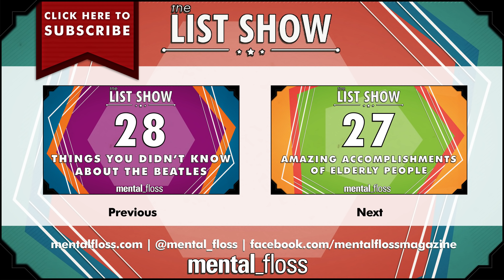39 U.S. City Name Origins - mental_floss List Show Ep. 446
A weekly show where knowledge junkies get their fix of trivia-tastic information. This week, John shares the name origins of some of America's cities!

WE'RE ON SNAPCHAT! Username: mental.floss